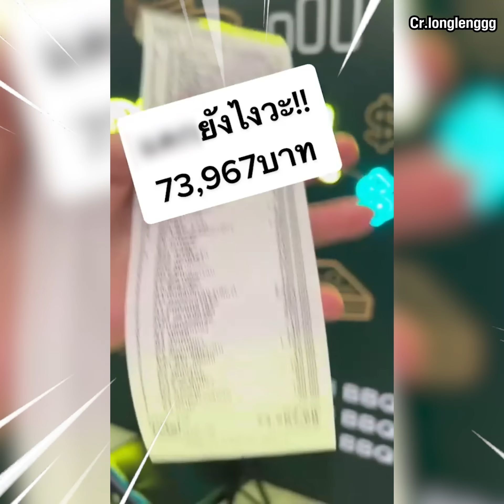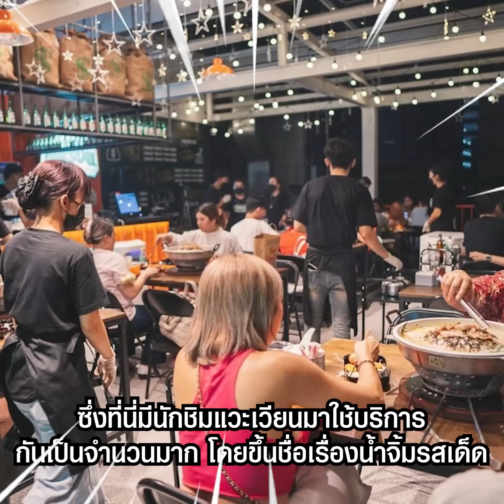สาวรีวิวกินหมูกระทะเช็กบิลมา 7 หมื่นกว่า เจ้าตัวขออย่าดราม่า | TopNewsทั่วไทย | TOP NEWS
สาวรีวิวกินหมูกระทะเช็กบิลมา 7 หมื่นกว่า เจ้าตัวขออย่าดราม่า

โฆษณาติดต่อ